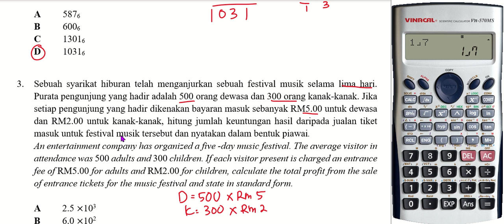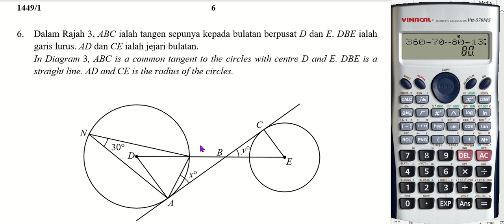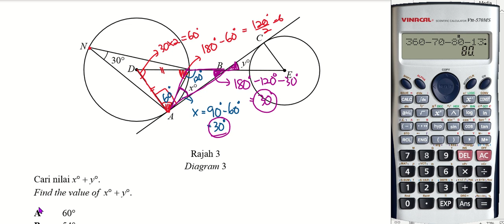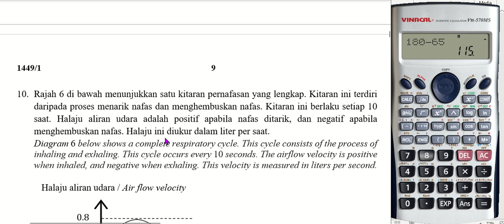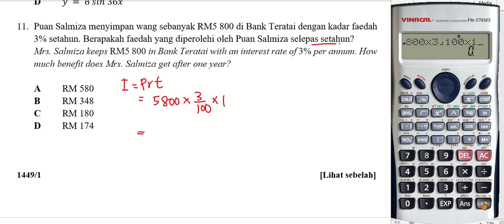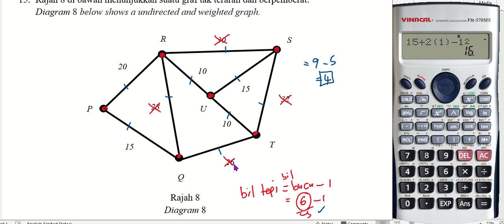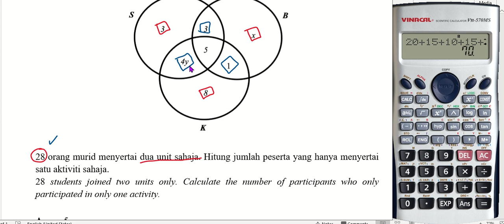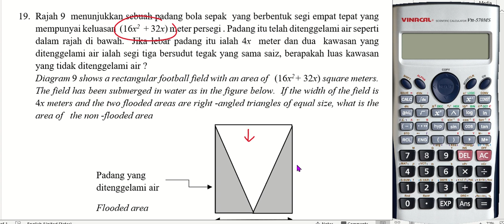MATEMATIK KERTAS 1 SPM (TRIAL JOHOR SET 1 2021 PART 1)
Soalan Matematik SPM Kertas 1 2021 Part 1